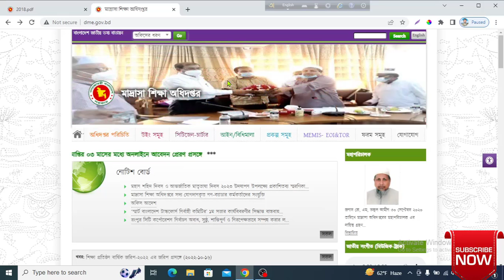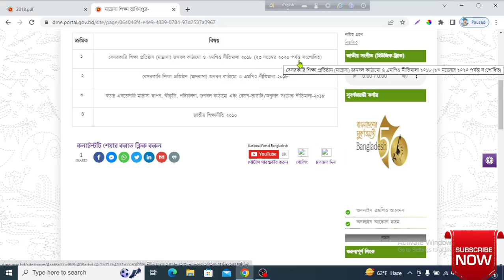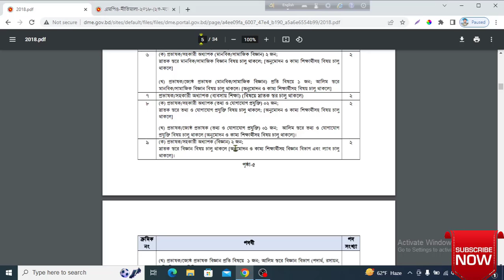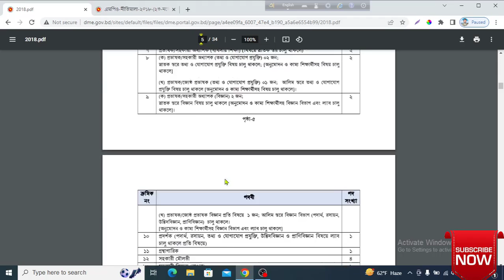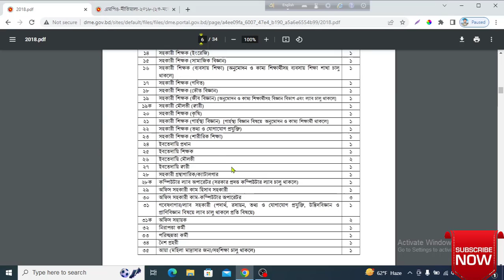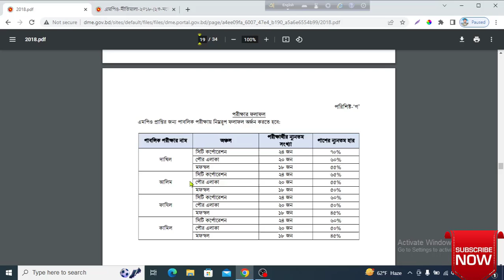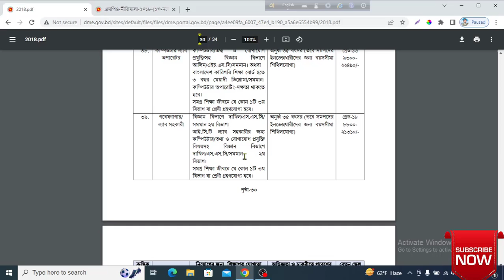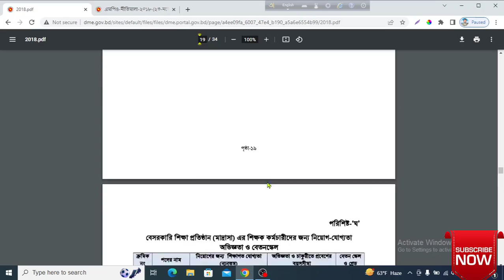জনবল কাঠামো ফাজিল মাদ্রাসা ২০২২।।Madrasa teacher recruitment 2022।। teacher list ।।